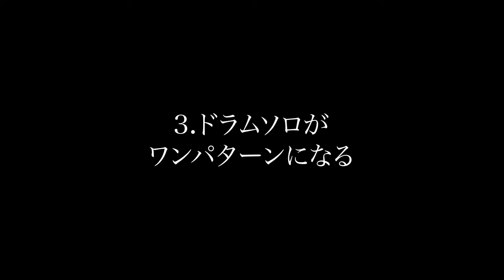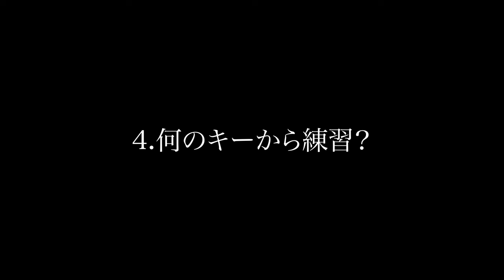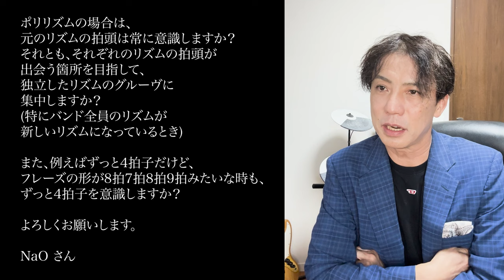ポリリズムは４拍子を感じますか？ 最初は何のキーで練習するといいですか？ ドラムソロがワンパターンになる シンバル磨き バスドラサイズ などの質問に答えました！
メルマガでの質問フォームからいただいた質問にお答えしています。
今回もドラムについて３つ
他の楽器にも共通する３つお答えしました！

目次
0:47 シンバル磨き
2:33 バスドラムサイズ
6:09 ドラムソロが
　ワンパターンになる
10:43 何のキーから練習？
13:08 ポリリズムについて
18:37 リズムの感じ方

【参考動画】